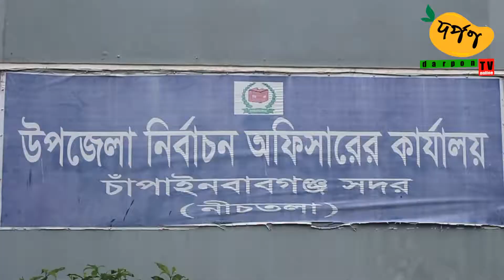DTV NEWS 12 09 2019